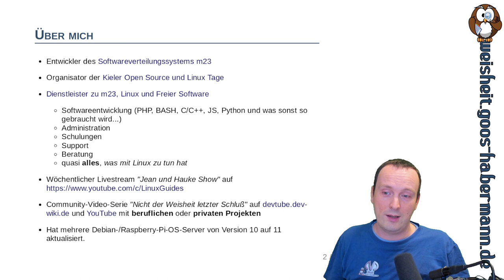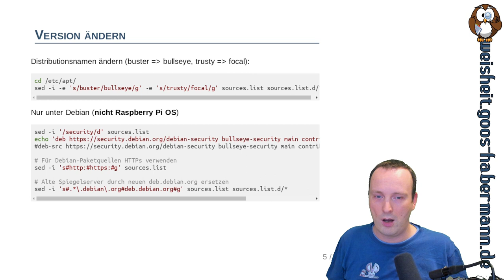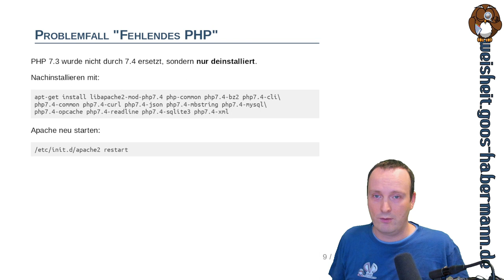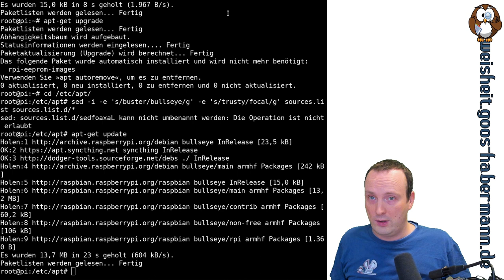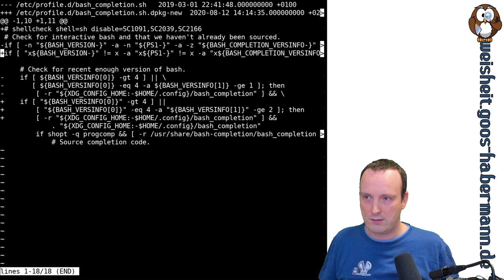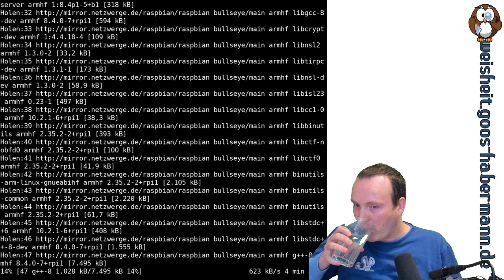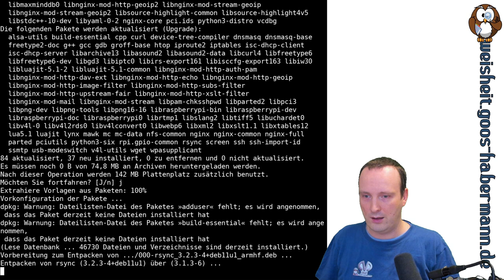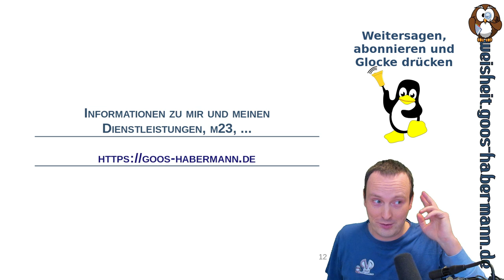Debian 10 auf 11 aktualisieren - Erfahrungsbericht + Anleitung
In den vergangenen Wochen habe ich eine Reihe von Debian-10-Systemen auf Debian 11 aktualisiert. Dabei waren Server und Workstations für alle erdenklichen Einsatzzwecke, ein Tablet und Raspberry Pis dabei.
Neben dem allgemeinen Vorgehen, wie Ihr von Debian 10 auf 11 aktualisiert, zeige ich Euch auch die Problemfälle, auf die ich gestoßen bin. Wenn Ihr Euch dieses Video anschaut, müßt Ihr diese Probleme nicht selbst lösen. Beispielhaft zeige ich Euch das Vorgehen bei einenem Raspberry Pi, bei dem einiges im Argen liegt.